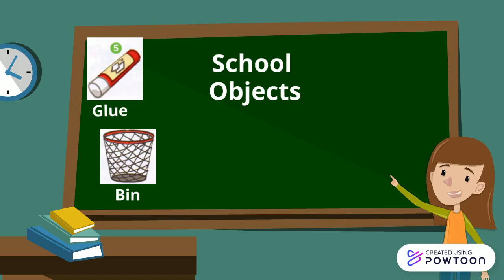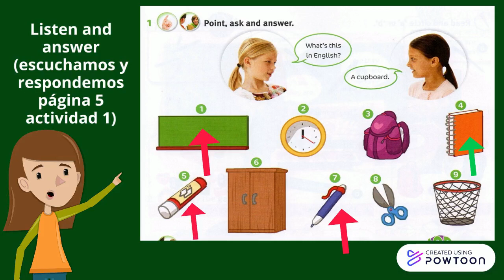3rd grade CODESA - School Objects